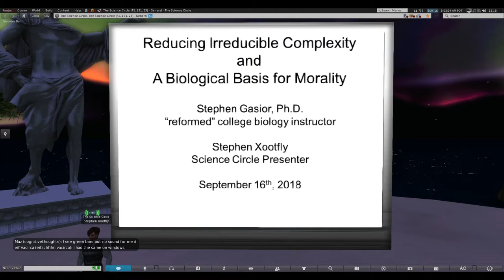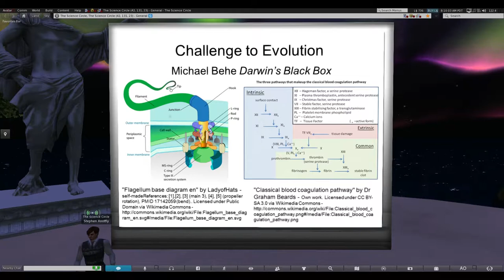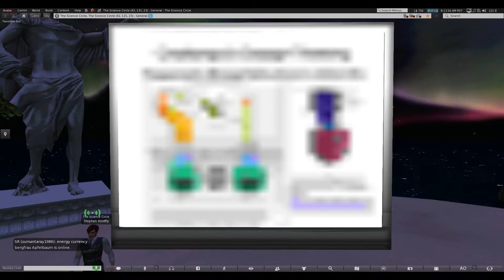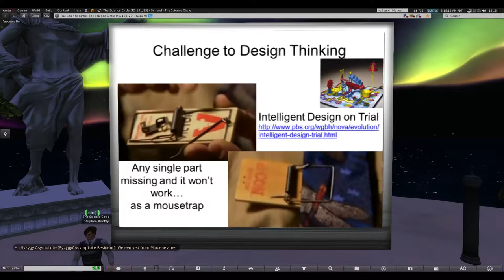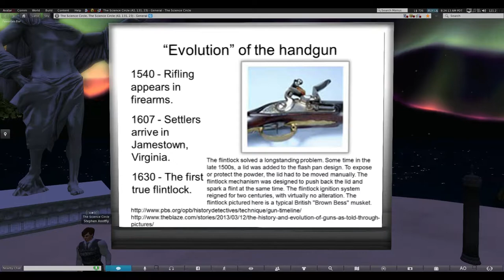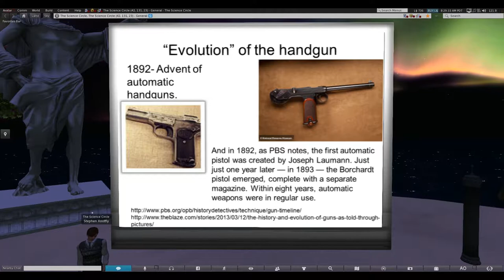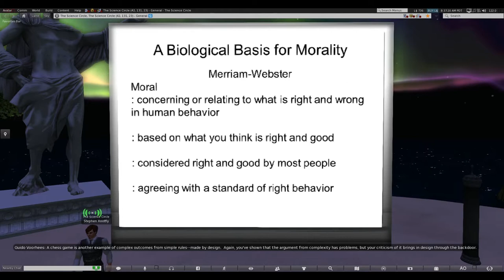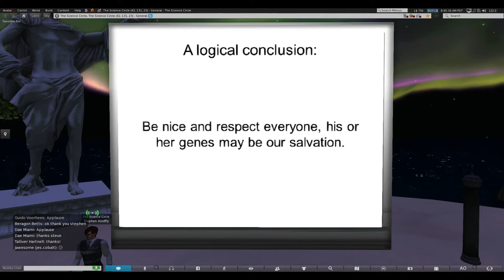Stephen L. Gasior presents - Reducing Irreducible Complexity - A Biological Basis for Morality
Stephen L. Gasior Reducing Irreducible Complexity - A Biological Basis for Morality